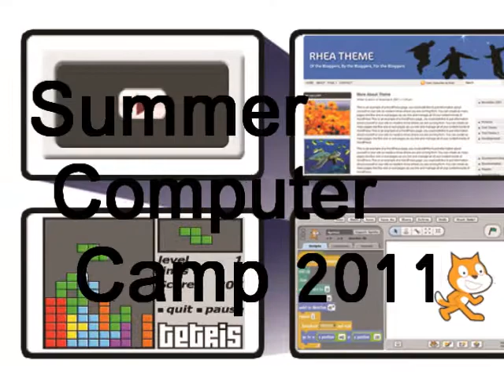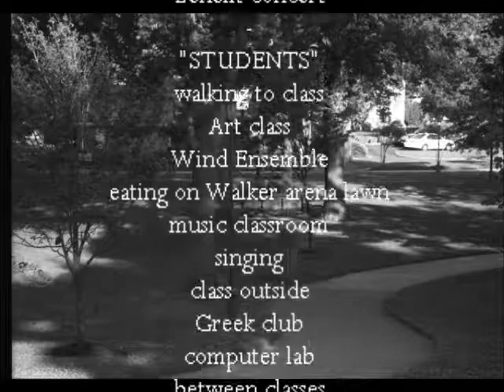Lee University Computer Camp demo video Final Cut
Lee University Computer Camp 2011 Day 2 example video for the Movie/Web portion of the camp.

This is a final cut of a "video slide show" created in WMM 2011.

by Maksim/Tim Bran/Pete Lockhart/Nabil Kalibi/Royal Philharmonic Orchestra/Matt Dunkley

Windows Movie Maker 2011 (build 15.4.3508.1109)

June 2011